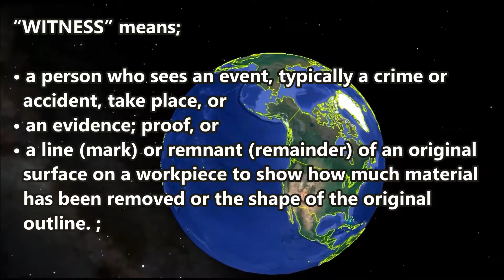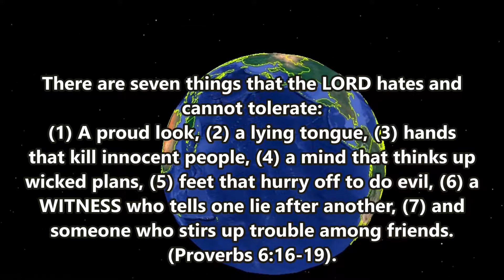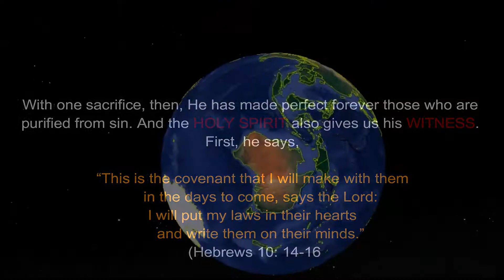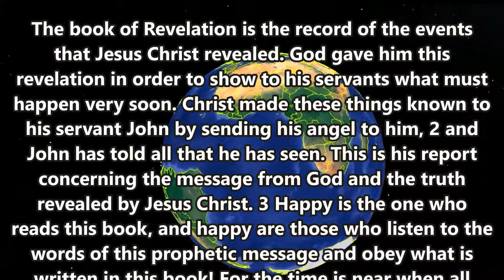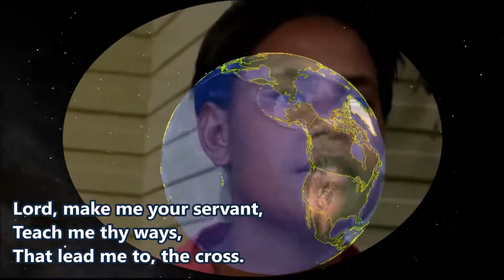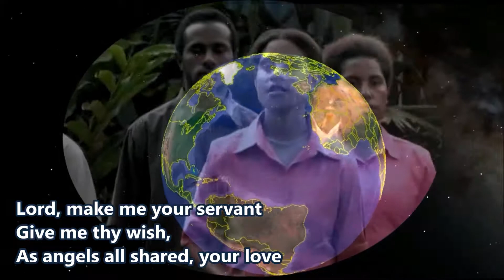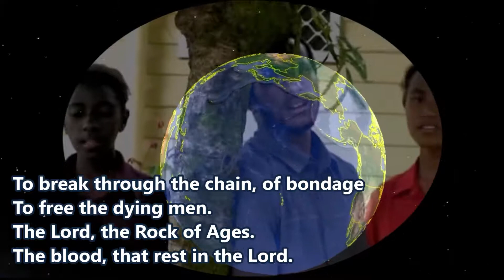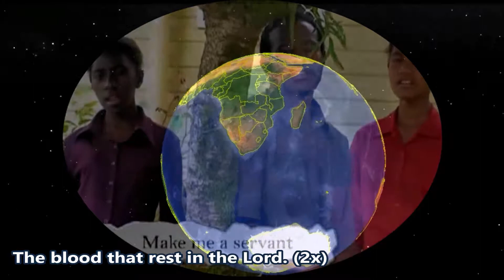THE TWO WITNESSES (PART6) - (A) WHAT IS WITNESS?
THE TWO WITNESSES (PART 6) - (A) WHAT IS WITNESS?
Before we identify the two witnesses in Revelation chapter 11, we must first know two main things;

1) What is witness? and,
2) Introduction to Book of Revelation

With that knowledge, we can easily go in to Chapter 11.

To understand and to interpret all things pertainig to the Kingdom of Heaven, we must first be humble and submit ourselves before God our Father and seek for His knowledge and wisdom, not from our own. It is "VERY IMPORTANT" to be equiped with tools that are necessary to deal with such things, like;

1) the HOLY SPIRIT (Spirit of God)
2) FEAR GOD (makes you humble)
3) KNOWLEDGE (of His WORD - JESUS CHRIST)
4) WISDOM (be wise)
5) UNDERSTANDING (to know)

“How terrible for you teachers of the Law! You have kept the key that opens the door to the house of knowledge; you yourselves will not go in, and you stop those who are trying to go in!” (Luke 11:52)

If we misinterpret these revelations of God wrongly and misinformed everyone else, and bring their hearts far wy from the truth, the judgment will only fall on ourselves. We must fear God, for these are His messages given to Jesus Christ to reveal to His servants what must happen very soon. REMEMBER, GOD IS GREATER THAN ANYONE WHO CLAIMS TO BE WISER WITHOUT KNOWING HIM.

Below, is the link to the song (Lord, Make Me A Servant) in this video;